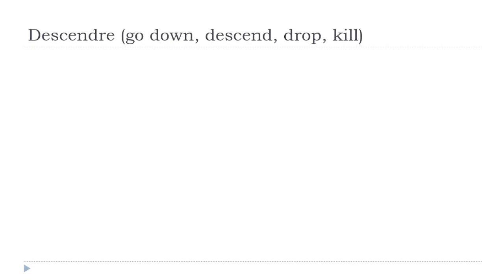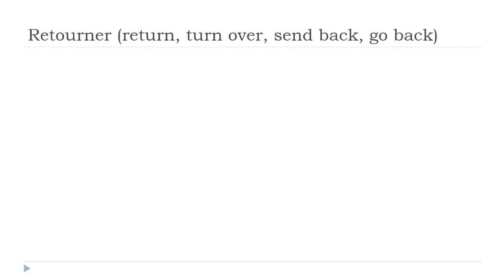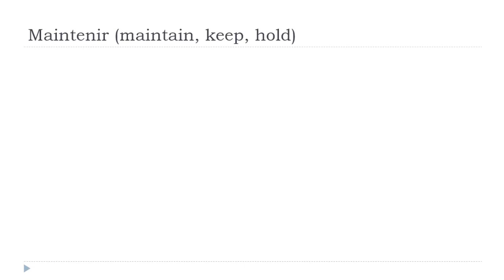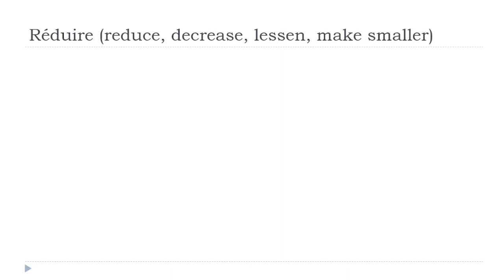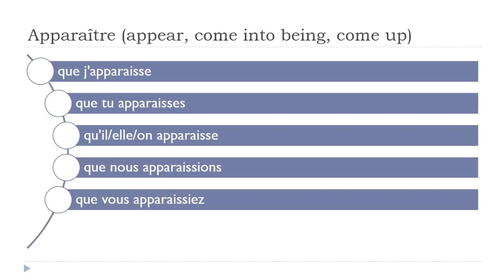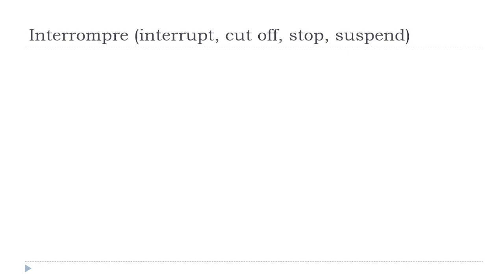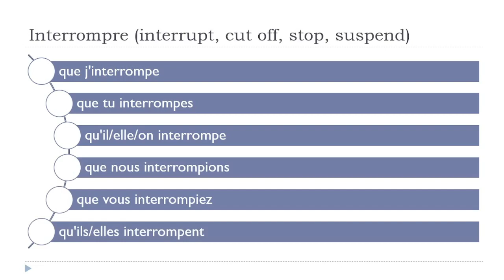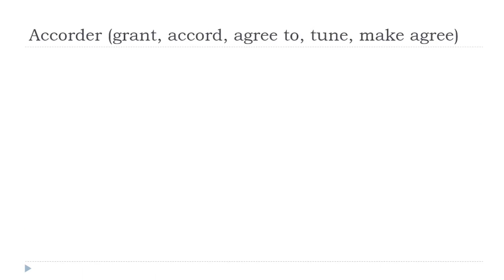Your daily 10 min of French conjugation # Subjonctif Présent # 15